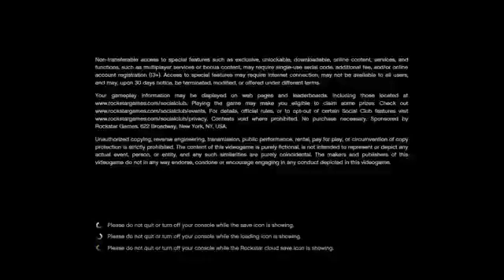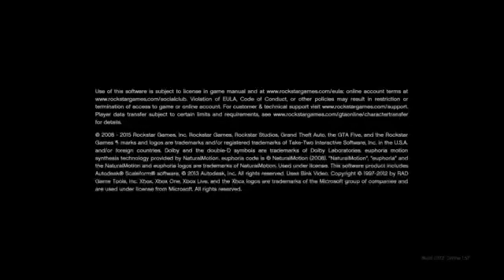🦃JCBW-TV Live Gaming (18+)🦃 gta5 story mode 11.23.21 xbox /s